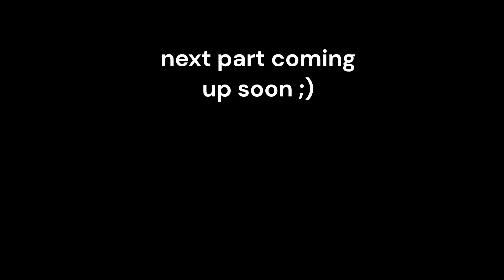They tried to force us into alliance! | part 1 | Sea of Thieves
This was recular server hop. We found server which was 4 ship alliance. So we decide to try take them down. They tried to make us give our ship to them for some reason.

( Their alliance included 2 sloops, 1 brig and 1 gally)